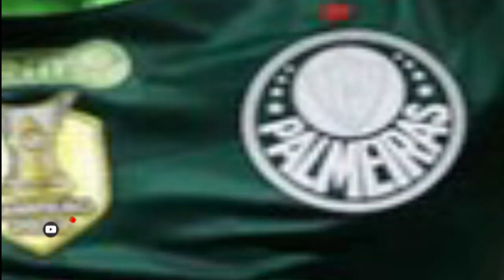✅SAIU NA SURDINA! LEILA FEZ O PIX! CONTRATAÇÃO INESPERADA NESSA MANHÃ | Noticias do Palmeiras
Se você é um torcedor fanático do Palmeiras, não pode perder este vídeo! Aqui você encontrará as últimas notícias do Verdão, incluindo novidades sobre contratações, desempenho da equipe em campo, análises de jogadores e muito mais. Assista até o final do vídeo para não perder nenhum detalhe!

Estamos sempre atualizando nosso conteúdo para que você possa ficar por dentro de tudo o que acontece no Palmeiras.

Olá, Seja Bem vindo ao Canal NOTICIAS DO PALMEIRAS AGORA! Aqui você irá encontrar todas as notícias ATUALIZADAS sobre o Palmeiras para ficar 100% informado.

TODAS AS NOTÍCIAS DO MELHOR TIME DO BRASIL🐷💚